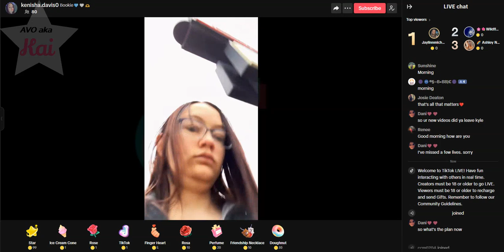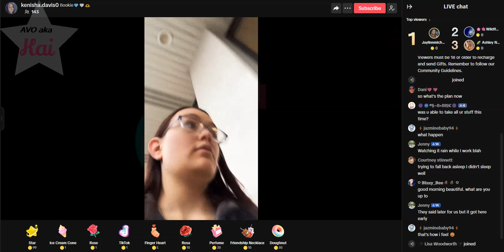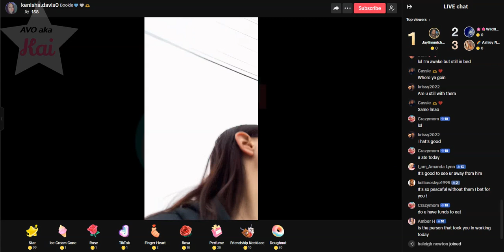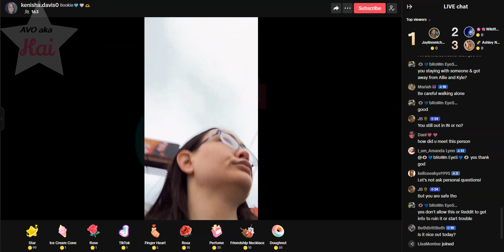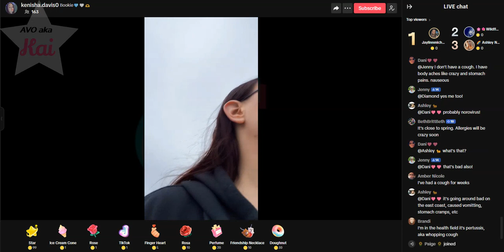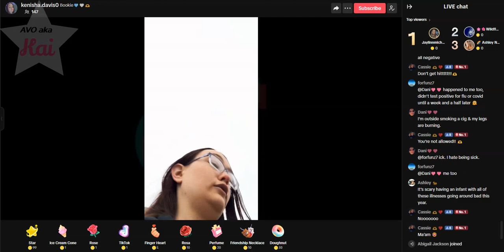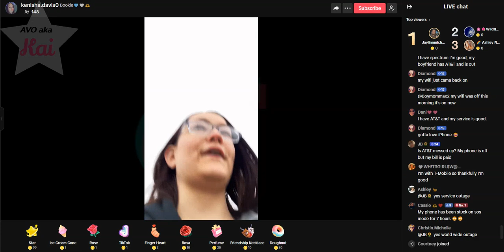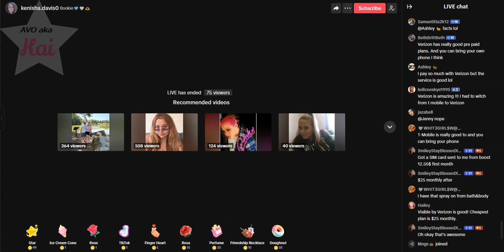Kenisha Davis 02-22-24_08.03AM Early Morning Walk